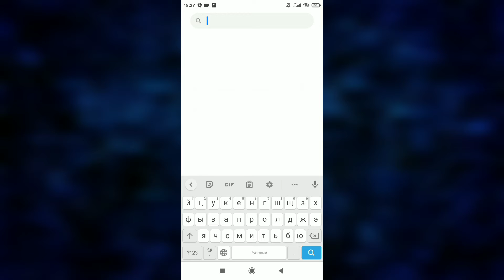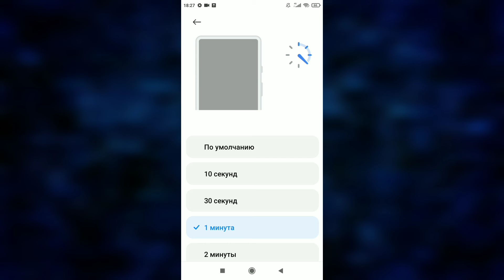Уведомление MIUI висят дольше обычного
Уведомление MIUI висят дольше обычного. Решаем проблему вместе.
Только полезные советы для вас.